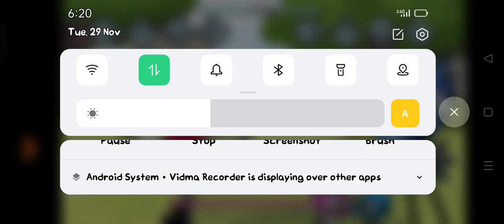FNF new management but a added some events to it